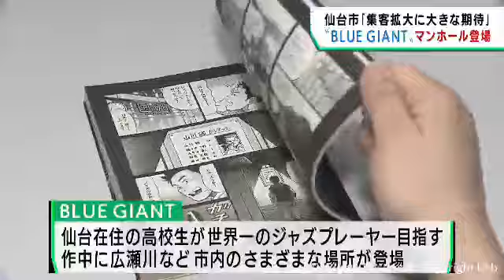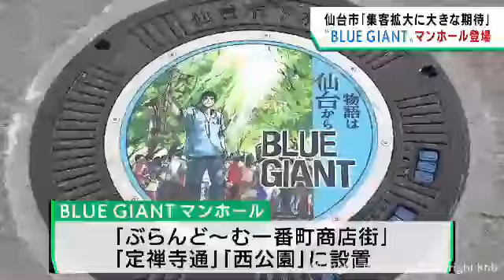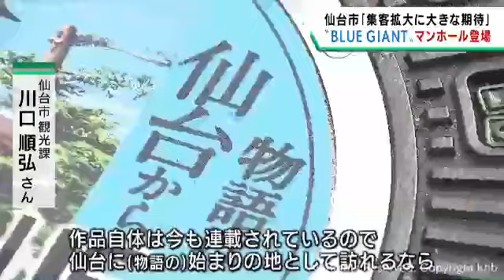仙台市が舞台のＢＬＵＥ ＧＩＡＮＴ 映画化を記念してマンホールを設置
仙台市が舞台の人気漫画、ＢＬＵＥ　ＧＩＡＮＴの映画化を記念し、作品のイラストが描かれたマンホールが設置されました。